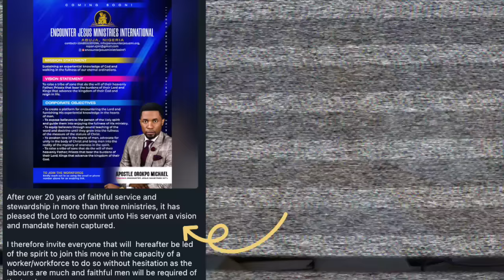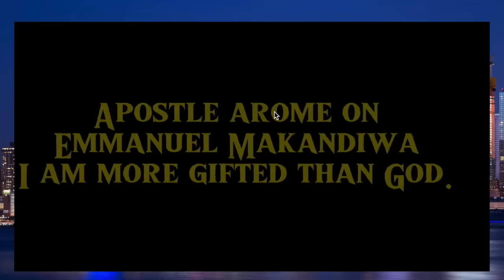FAKE APOSTLE MICHAEL OROKPO? | AROME OSAYI & ABEL DAMINA ( Discussed )